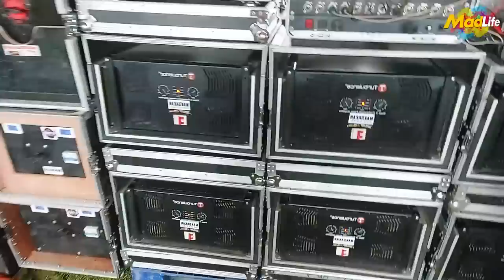AUDIO EQUIPMENT REVEAL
Equipment reveal; Makbakan, 7 Seas & J and R.

Kung nagustohan mo po itong munting video vlog ko! Happy viewing ka adiks...